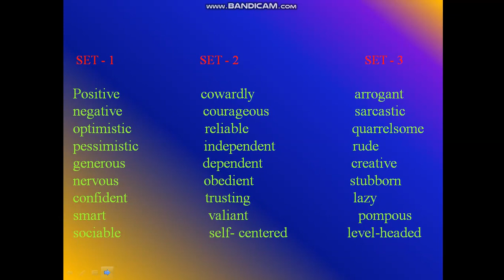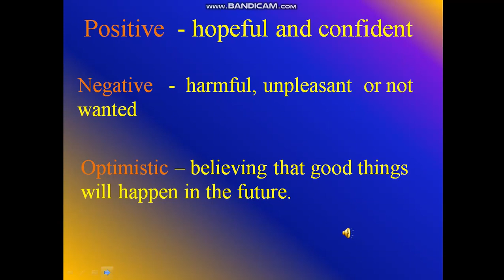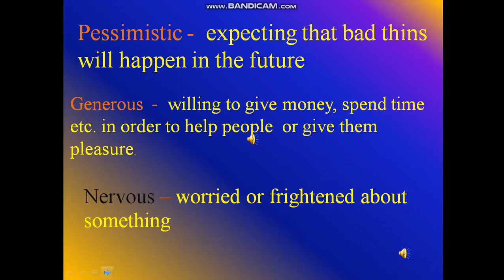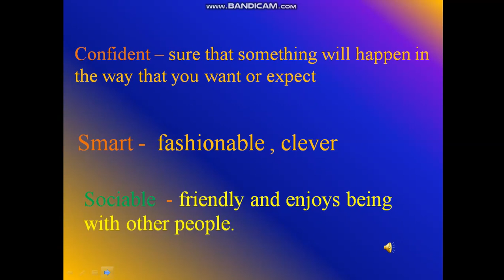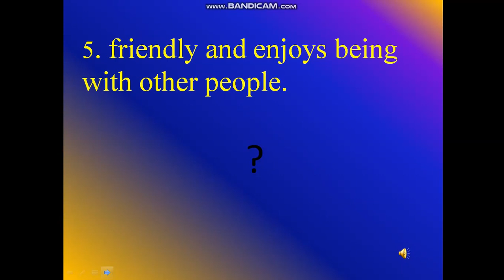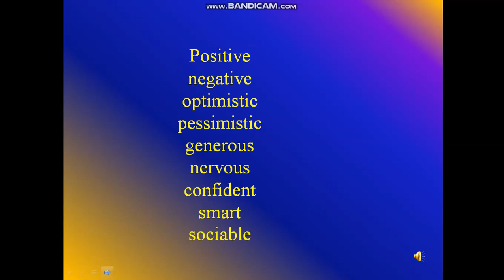Unit -1 Part - A vocabulary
Unit - 1
Vocabulary
Segment - 1